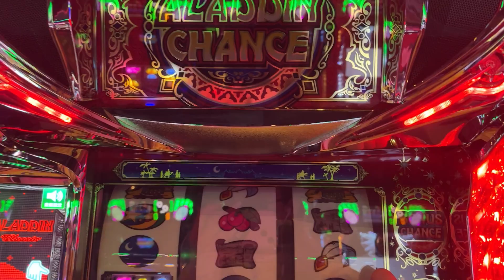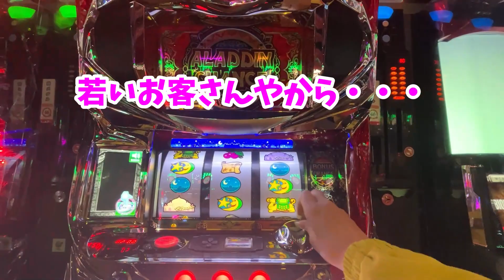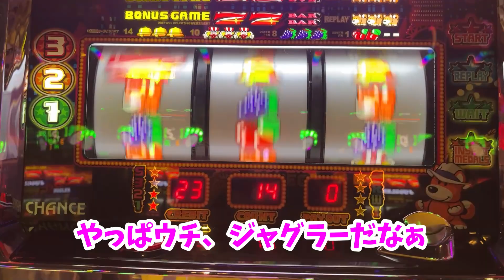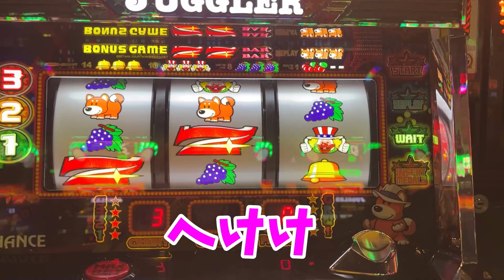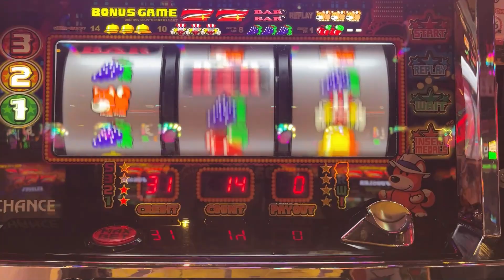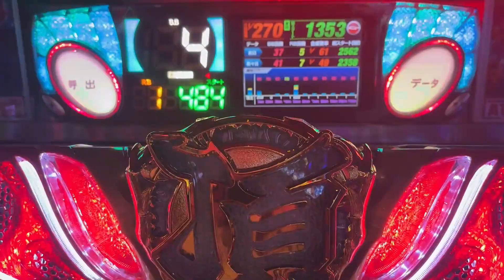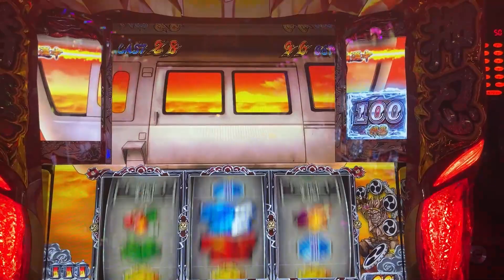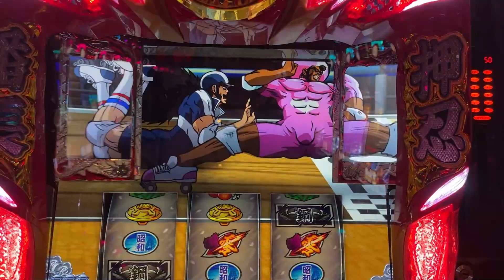【スロット】ある日の立ち回り～アラジンリセ狙い、ジャグラー、キン肉マン、番長ZERO～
アラジン、ジャグラー、ぱちんこ キン肉マン3、番長ZEROで立ち回った或る日のホステスの稼働です。
「私にはスロットしかないんですよ」の名言がさく裂

【沖ドキDUO】ありえないことが起きてしまった・・・1スルー狙いは喰えるのか？！【スロット】
【新台】パチスロ蒼天の拳4　抽選番号１番を引いたので着席してみたよ

【スロット】アラジンAクラシック 「リセット検証#3」～ガックンに翻弄されるホステス～【検証】

【新台 ギンパラ 夢幻カーニバル 強99ver】ホステスが1万円握りしめて勝負しました【パチンコ女子】
新台【エヴァンゲリオン魂の共鳴】ホステスがちょっと暴走させてみた【エヴァ】

BGM制作（cover)
スロ博士

鬼滅風アイキャッチ